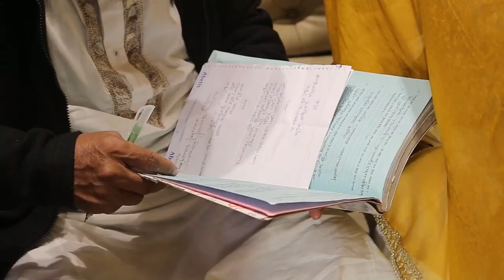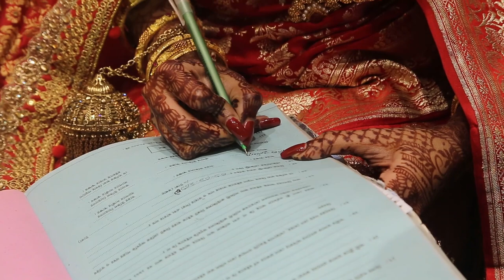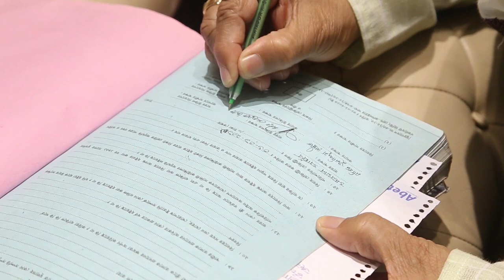Akhd Full Movie | Bangladeshi Wedding | Salman and Radit | Souls Enchanted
Event: Akhd
Date: 6th January, 2019
Venue: Army Officers Club, Dhaka Cantonment